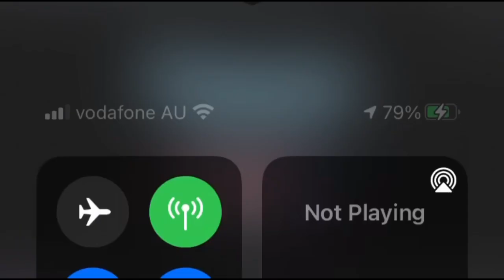Juliana Areias at Mosaico TV Show produced in Miami by Focus Brasil Fundation - 6 June 2021 #19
Extract of story and interview with iconic Brazilian singer based in Australia Juliana Areias during her presentation with Perth Symphony Orchestra at the WAOTY - 2021 Western Australian of the Year Awards on 4th June 2021.

 Mosaico - TV Arts Show is produced by Focus Brasil Foundation in Miami, Florida, USA . Extracted from episode #19 published on 6th June 2021.